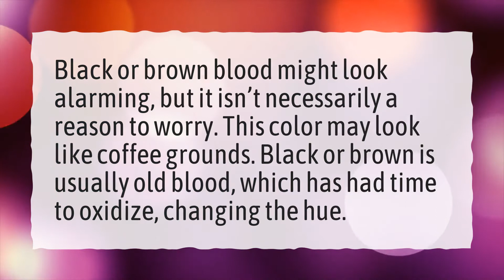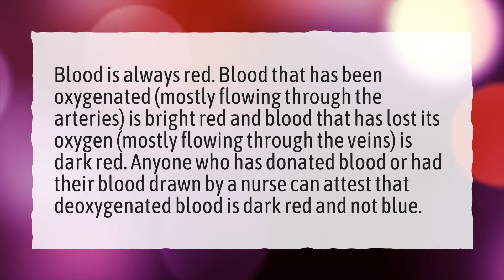What does it mean if your blood is black?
More About What Causes Black Blood In The Body? • What does it mean if your blood is black?